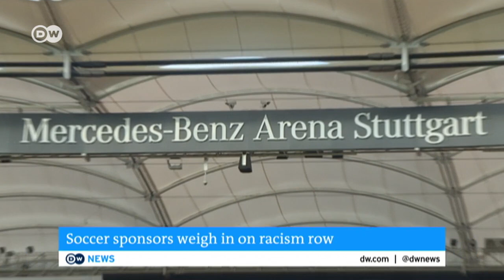Interview with Wolfgang Maenning, Sports Economist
A discussion on sports sponsorship in the wake of Mesut Özil's resignation from the German National Football Team